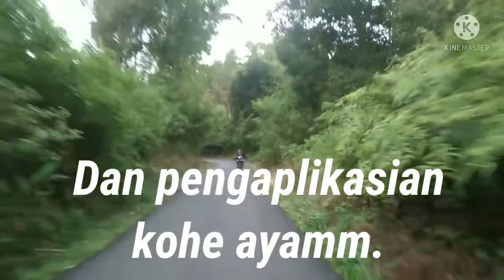Kebun kopi sambung#kopi liberika#dengan metode bonsai dan rutinitas pengaplikasian#pupuk kandang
Judul : kebun kopi sambung#kopi liberika#dengan metode bonsai dan rutinitas pengaplikasian pupuk kandang

Dengan melihat , hasil dari pengaplikasian pupuk kohe , dpat kita simpulkan atau kita jadikan perbandingan , untuk kedepanya ,